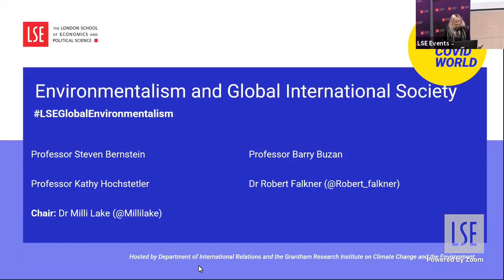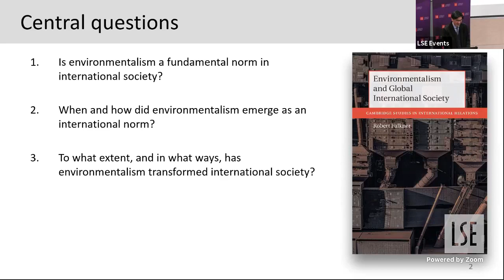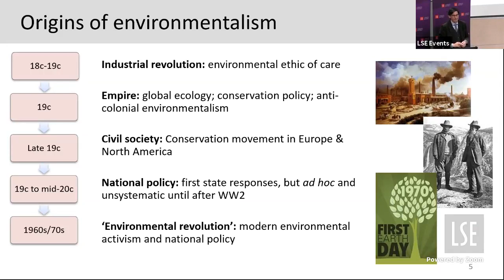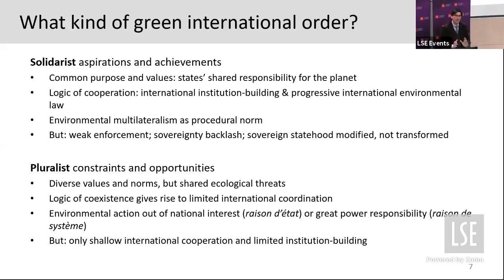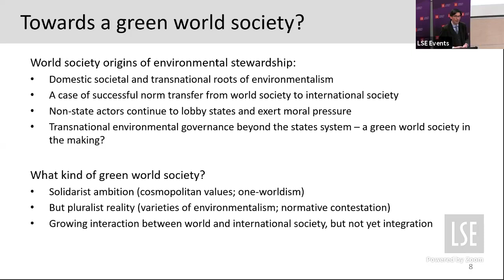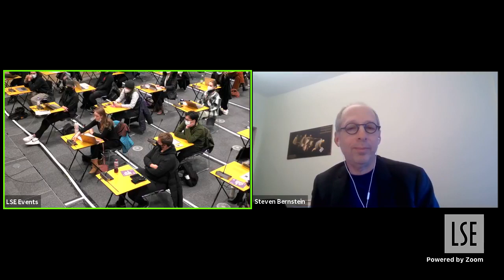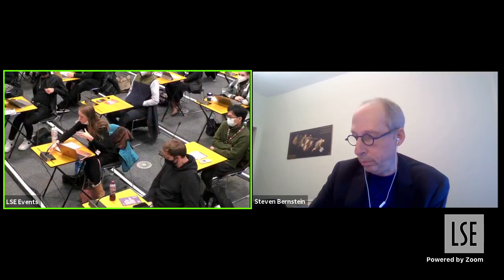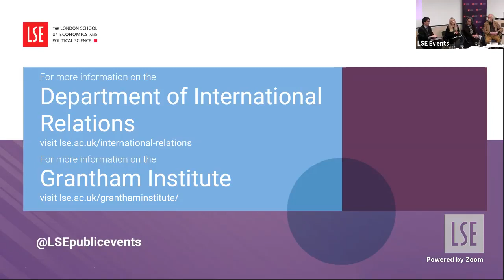Environmentalism and Global International Society | LSE Online and in Person Event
In this launch event for the new book Environmentalism and Global International Society, the panelists discuss the extent to which international relations has been greened and whether international society is capable of addressing major ecological challenges.

🟡 This event is part of our Shaping the Post-COVID World initiative

Speakers:
🔴 Professor Steven Bernstein
🔴 Professor Barry Buzan
🔴 Dr Robert Falkner
🔴 Professor Kathy Hochstetler

Chair:
🔴 Professor Karen E Smith